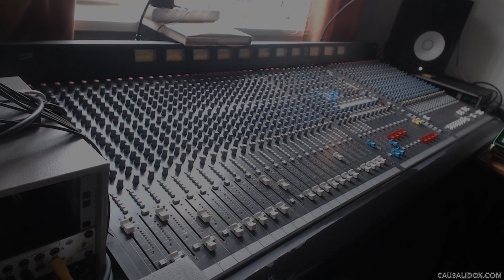CausaliDox - The Art Of Missing Opportunities (And Not Giving A Toss)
Sequencer:
Sequentix Cirklon

Soundsources:
Roland Juno-60, D-05
Korg Minilogue XD
Sequential Circuits Pro-One
Cyclone Analogic TT-303V2 Bassbot
Roland TR-808
Behringer RD-9

FX & Filters:
Ensoniq DP/4
Strymon TimeLine, BigSky, Deco
OTO Machines Bam
Haunted Labs Dark Aura
Death By Audio Reverberation Machine